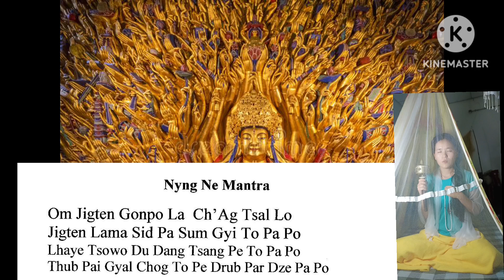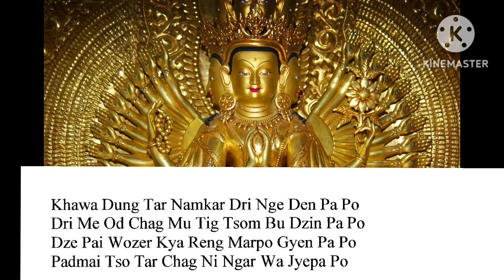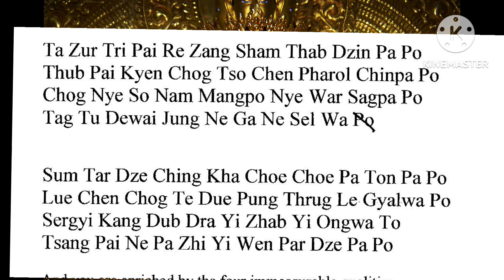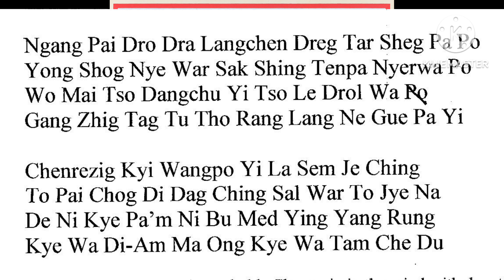Nyungne toipa prayer# Gigten Gompo# Avalokiteshvara#dalailama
Lama Gigten Gompo
Nyungne toipa prayer
Chendrezig nyungneh  prayer